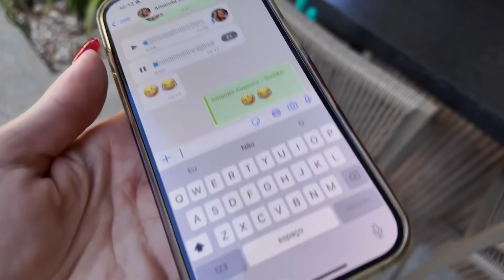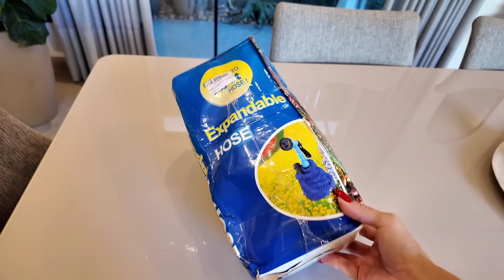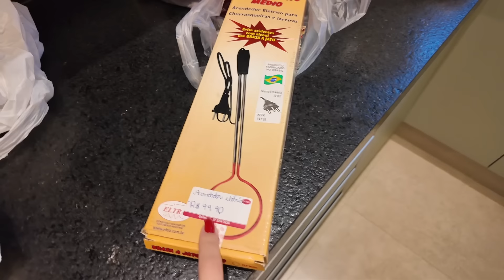Arrumando a casa para receber amigos 💗 Fiz churrasco 😅 Limpeza pós festa